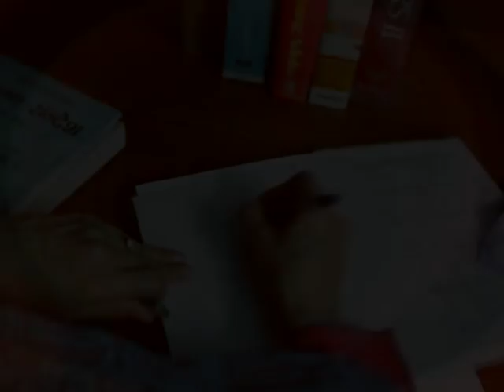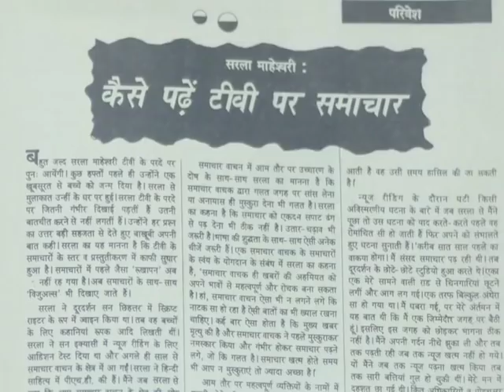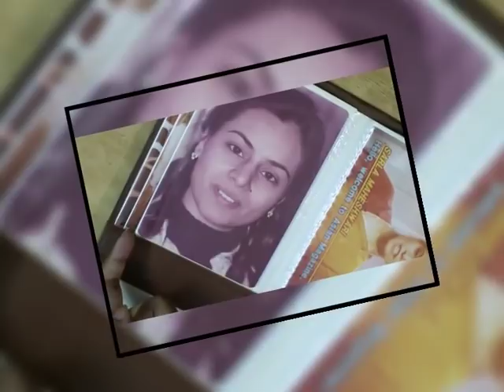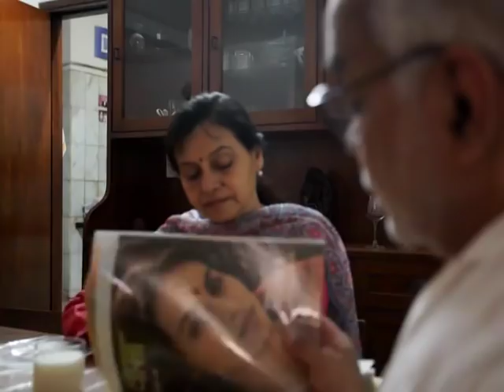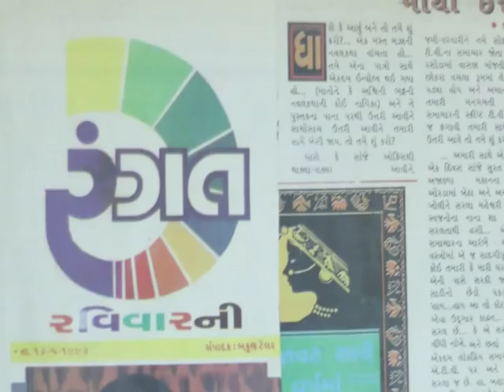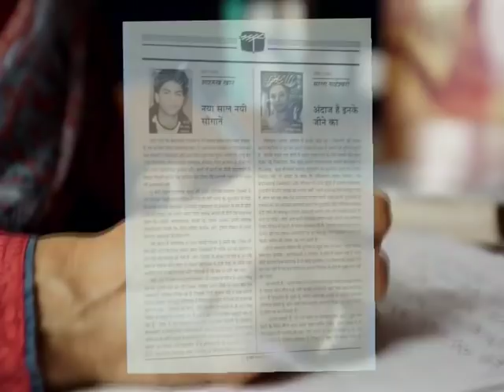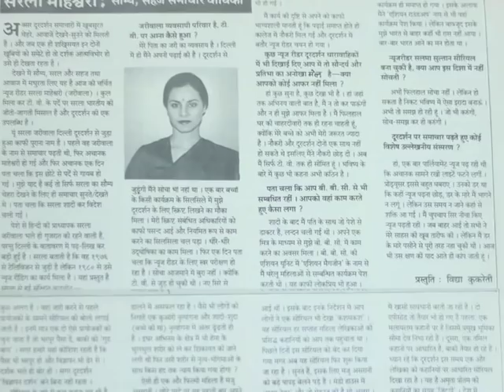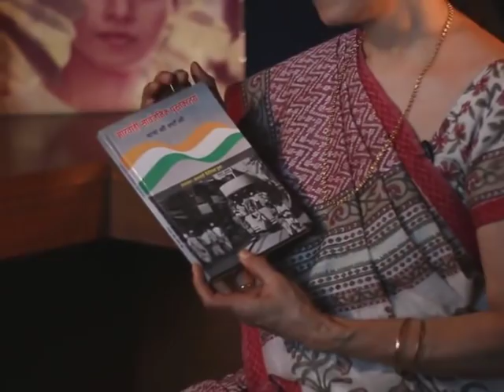जिनके जुदा अंदाज और बोलने के तरीके ने उन्हें पत्रकारिता की दुनिया में बुलंदी तक पंहुचा दिया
Watch story of The lady with the most grace Doordarshan known face Anchor Sarla Maheshwari.
Show- Phir Teri Kahani Yaad Aayi
Telecasted on News Nation